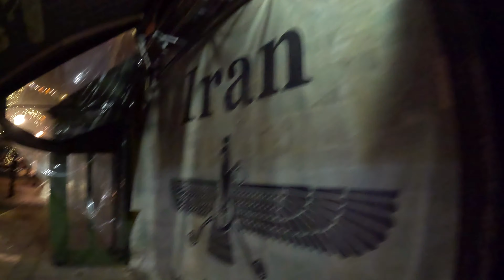London Christmas Lights Shepherd Market, Annabel's, and Old Bond St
Christmas lights in London! First, we start in the cute small streets and alleyways of the Shepherd Market area of Mayfair before heading over to nearby Annabel's to see their annual outdoor Christmas display, and then over to Old Bond Street to see the Christmas displays of many upscale, luxury brands like Cartier, Ralph Lauren, and Boodles.

We normally have scenic videos showing the beautiful ambiance of New England, but we took a holiday to old England and made a few videos.